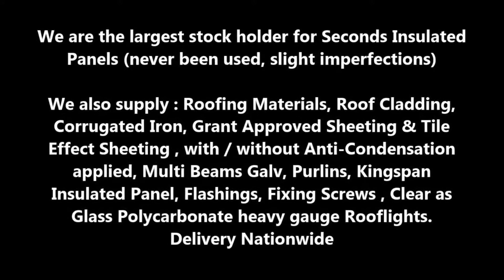O'Connor Roofing Supplies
We are a leading supplier in Ireland for all Roofing Materials,  Roof Cladding, Corrugated Iron, Grant Approved Sheeting & Tile Effect Sheeting with / without Anti-Condensation applied, Multi Beams Galv, Purlins, Kingspan Insulated Panel, Flashings, Fixing Screws, Clear as Glass Polycarbonate heavy gauge Rooflights. Delivery Nationwide.